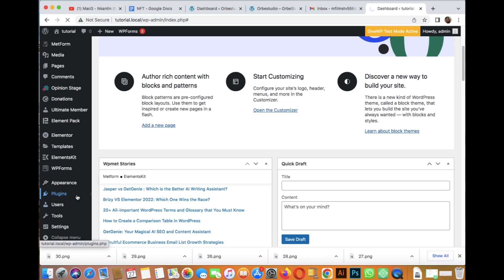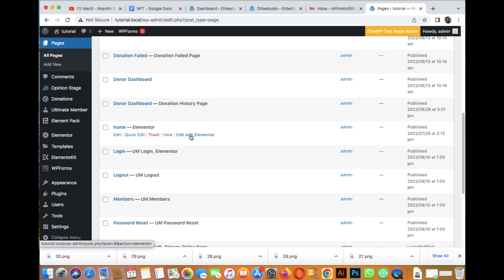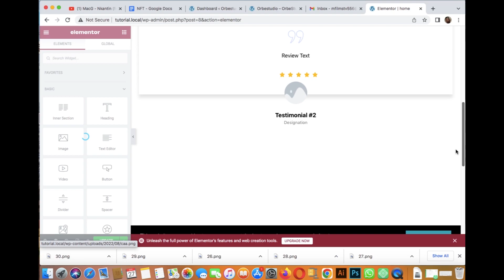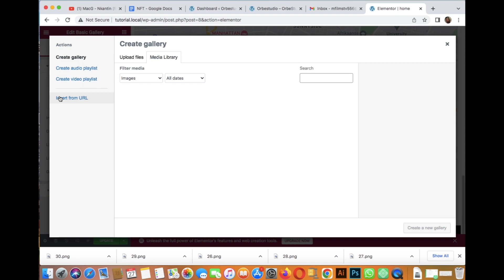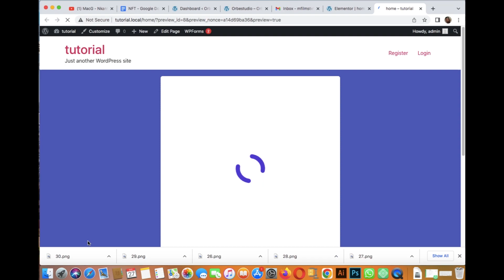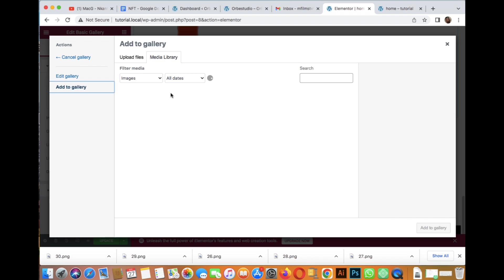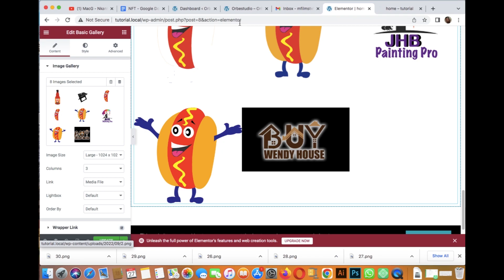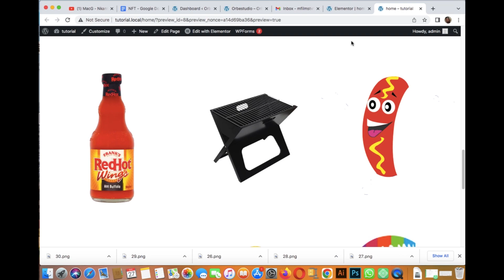How to create zoom in image in Wordpress using elementor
Hello , Today How to create zoom in image in Wordpress using elementor